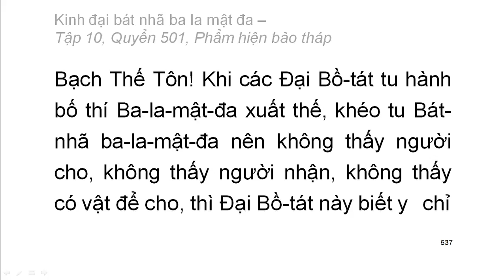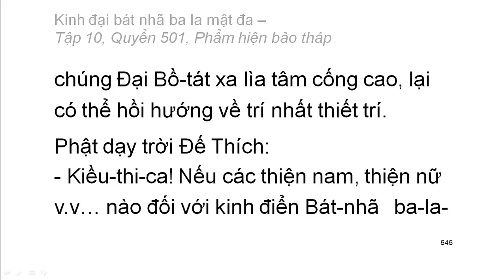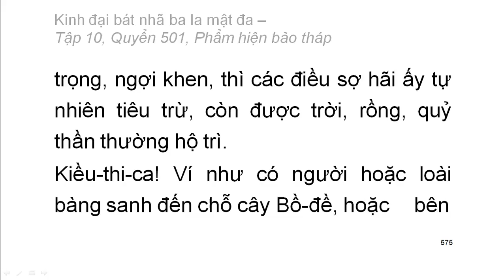600 quyển Kinh Đại Bát Nhã Ba La Mật Đa: Quyển .../600 (tiếp) (đọc lần 2) (rất hay)